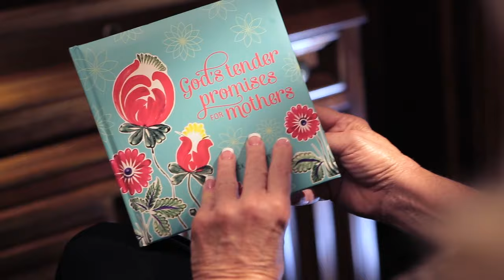The Word Network Mothers Day Book Spot